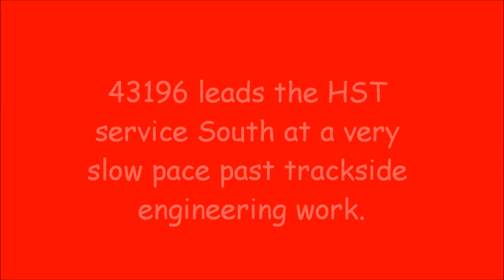Hornby Virgin Class 43 HST - Slowly heading South.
43196 can be seen leading the HST rake South on the North line at a very slow pace as she passes trackside engineering works.